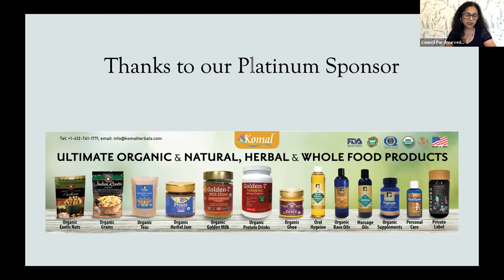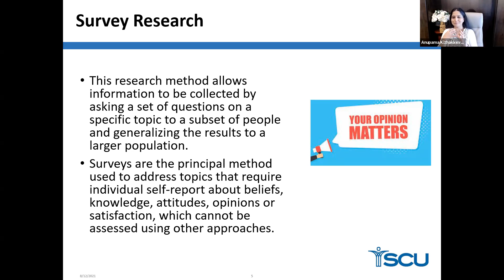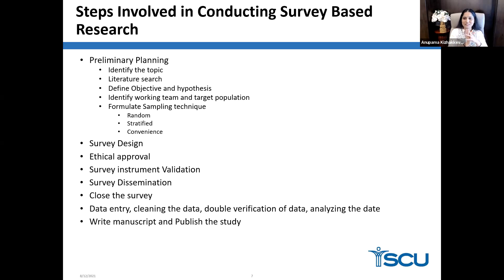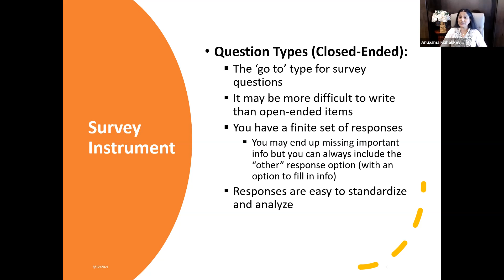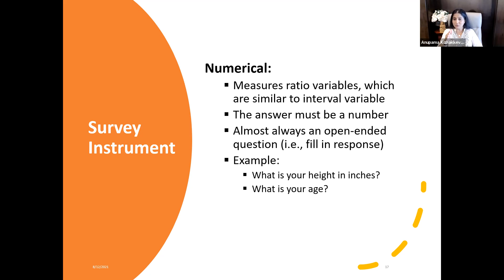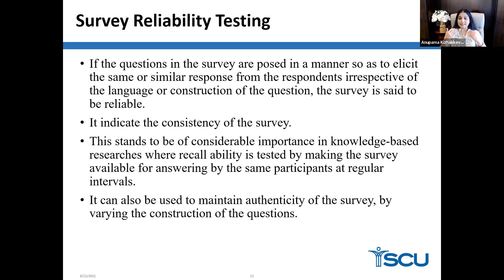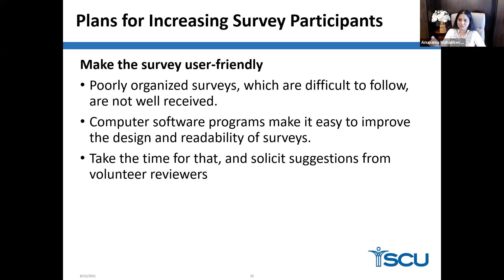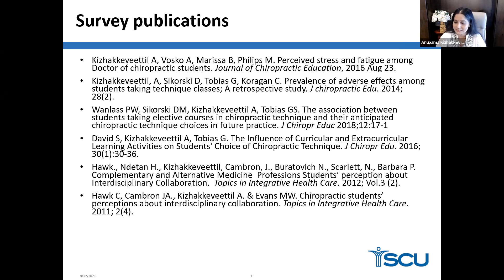Conducting and Publishing Survey Research' by Vaidya Anupama Kizhakkeveettil